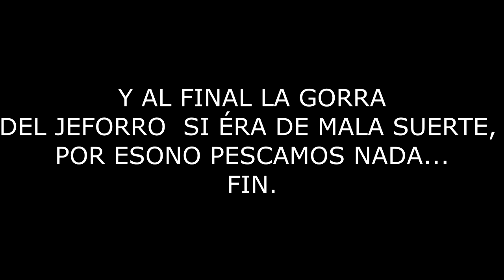🐟PESCANDO CON EL CREW SALE MAL😅